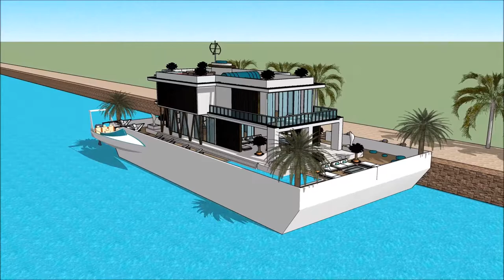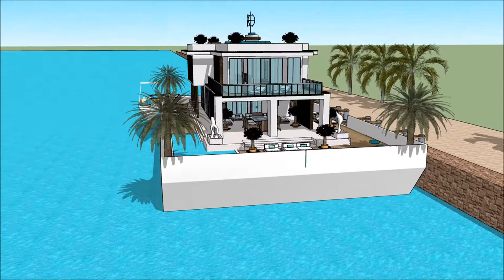ਆਧੁਨਿਕ ਹਾਉਸ ਨਾ ਘਰ ਸਕੈਚੁਪ ਸਕੈਚੱਪ 3 ਡੀ ਹਾਊਸ ਡੀਜ਼ਾਈਨ ਭਾਰਤ ਵਿਚ ਫਲੋਟਿੰਗ ਹਾਊਸ ਭਾਰਤ ਵਿਚ ਆ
The floating house villa houseboatzania launching an innovative high-end luxury yacht floating house villa mansion home design potentially as a display of exhibition of the ਆਧੁਨਿਕ ਹਾਉਸ   ਨਾ ਘਰ ਸਕੈਚੁਪ  ਸਕੈਚੱਪ 3 ਡੀ ਹਾਊਸ ਡੀਜ਼ਾਈਨ ਭਾਰਤ ਵਿਚ ਫਲੋਟਿੰਗ ਹਾਊਸ                ਭਾਰਤ ਵਿਚ ਆ.

The collection of the Floating house villa houseboatzania concept ਆਧੁਨਿਕ ਹਾਉਸ   ਨਾ ਘਰ ਸਕੈਚੁਪ  ਸਕੈਚੱਪ 3 ਡੀ ਹਾਊਸ ਡੀਜ਼ਾਈਨ ਭਾਰਤ ਵਿਚ ਫਲੋਟਿੰਗ ਹਾਊਸ                ਭਾਰਤ ਵਿਚ ਆ consists of high luxury and architectural art pieces in minimalism combined with living on the waterfront of the harbour.

The floating house villa mansion yacht design has the basis to sustain living with high standards and contemporary structural design ਆਧੁਨਿਕ ਹਾਉਸ   ਨਾ ਘਰ ਸਕੈਚੁਪ  ਸਕੈਚੱਪ 3 ਡੀ ਹਾਊਸ ਡੀਜ਼ਾਈਨ ਭਾਰਤ ਵਿਚ ਫਲੋਟਿੰਗ ਹਾਊਸ                ਭਾਰਤ ਵਿਚ ਆ with numerous of prospects for excessive living and celebrating the desire of life worldwide: